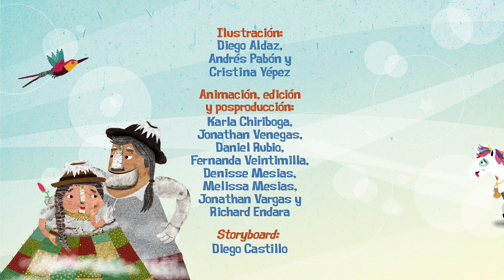La lucha entre el viento y el sol